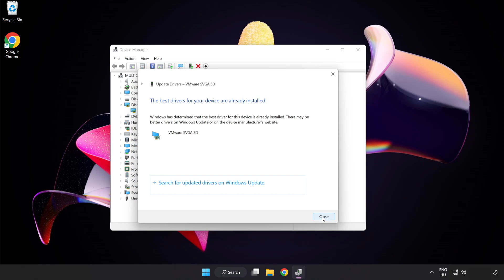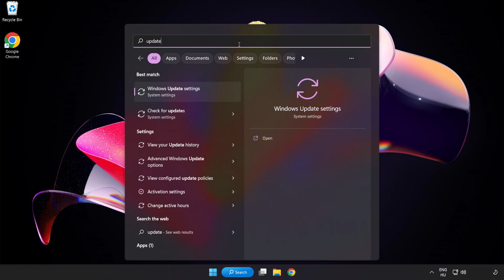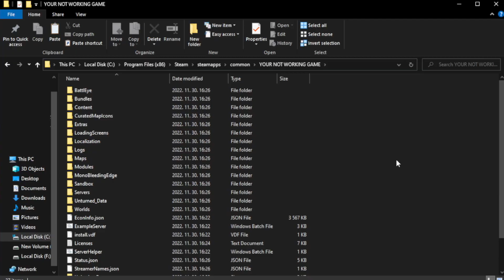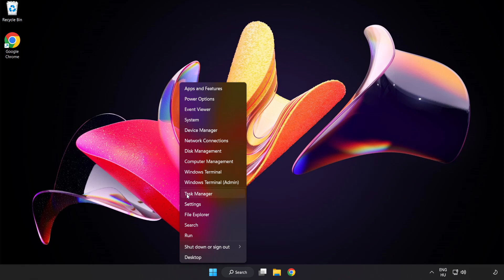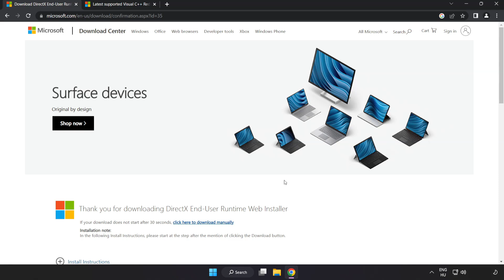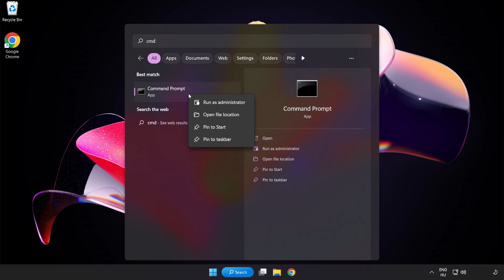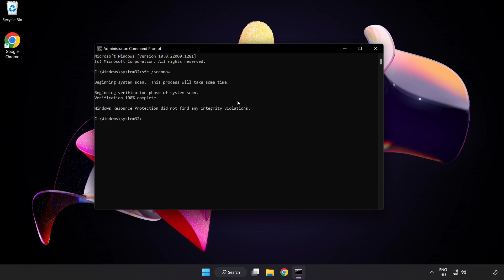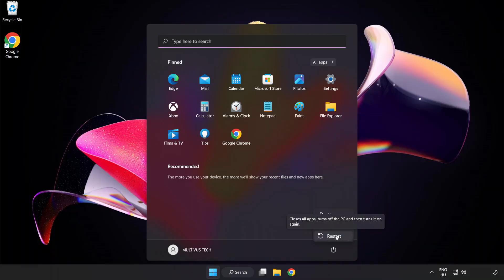FIX Ravenfield Crashing, Freezing, Not Launching, Stuck & Black Screen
I'm going to show How to FIX Ravenfield Crashing, Freezing, Not Launching, Stuck & Black Screen